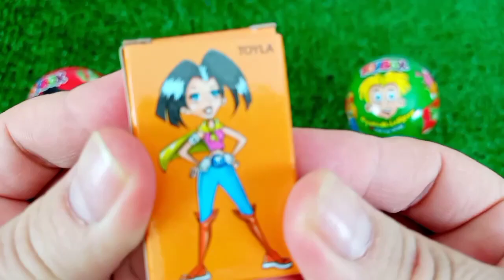7 Rainbow Satisfying Video, DIY How to make Rainbow Slime Candy Baby Shark Kinetic Sand Cutting ASMR